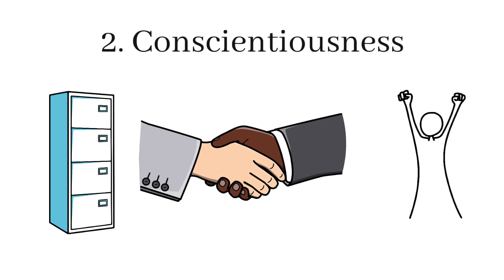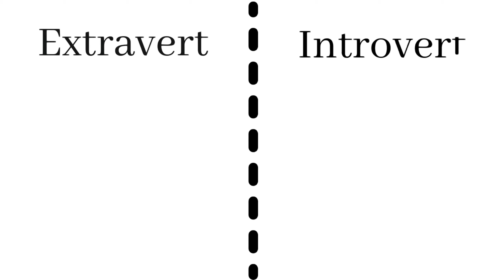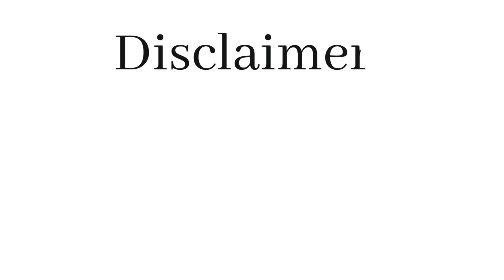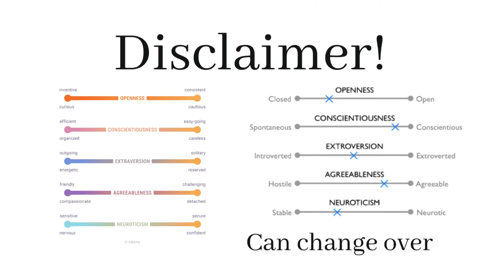Unlocking Your Child's Potential: Big Five Personality Traits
Dive into the fascinating world of child development and personality psychology with our comprehensive guide to the Big Five Traits. As a parent, understanding these key personality dimensions can offer valuable insights into your child's behavior and needs.

The Big Five Traits, also known as the Five Factor Model, propose that human personality can be measured along five major dimensions: Openness, Conscientiousness, Extraversion, Agreeableness, and Neuroticism. Each of these traits is distinct and independent, and individuals can fall anywhere along the spectrum for each trait.

As a kindergarten teacher with over a decade of experience and a Bachelor's degree in early childhood development, I try to break down the science behind the Big Five Traits and offer practical advice for parents.

Openness reflects a person's openness to experience, creativity, and imagination. High openness individuals are curious and enjoy novel experiences, while low openness individuals are more practical and traditional in their thinking and behaviors.

Conscientiousness is all about goal orientation, organization, and persistence. High conscientiousness individuals are organized, disciplined, and reliable, while low conscientiousness individuals may struggle with impulsiveness and procrastination.

Extraversion describes a person's inclination to seek stimulation from the outside world, including social interaction and attention. Extraverts are outgoing, energetic, and derive satisfaction from socializing, while introverts prefer solitude and may feel drained by social interactions.

Agreeableness measures how much a person prioritizes others' needs over their own. High agreeableness individuals are empathetic, compassionate, and cooperative, while low agreeableness individuals may be more competitive, skeptical, or self-focused.

Neuroticism describes a person's tendency to respond to stress with negative emotions like anxiety, fear, and sadness. High neuroticism individuals may experience mood swings, worry excessively, and have difficulty coping with stress, while low neuroticism individuals tend to be more emotionally stable and resilient.

Understanding these traits can help parents tailor their approach to their child's needs. For instance, if your child is high in openness, you might encourage their creativity with new experiences and ideas, while if they're low in conscientiousness, you might help them develop strategies for staying organized and focused.

It's important to note that no one is simply one trait or another; everyone exists on a spectrum for each trait. By gaining a deeper understanding of your child's personality, you can better support their growth and development effectively.

Don't miss out on this essential guide for every parent seeking to unlock their child's full potential. Join us as we explore the Big Five Traits and discover why knowing your child's personality matters.